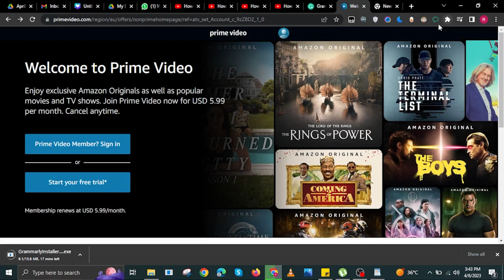How To Change Language On Prime Video (Quick & Easy)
In this video, you will learn How To Change Language On Prime Video just by following this easy step-by-step tutorial!